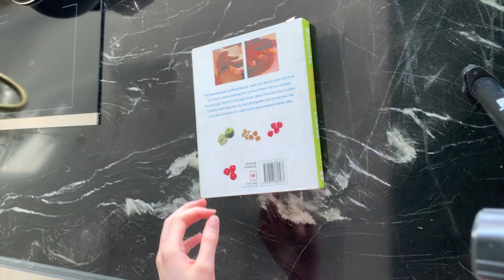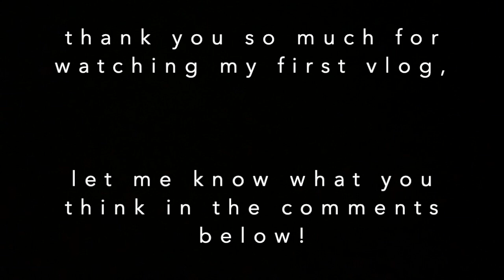vlog #1 | eggs and baked beans * house errands * baking rich devil food's cake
Hey guys!

I’m super excited about sharing my first vlog! I’ve always been a huge fan of aesthetic and silent vlogs, and during the pandemic I thought... why not start my own YouTube channel?

I'll be cooking & baking more in the future, and also working on other stuff too which I'll love to share with you guys in my upcoming vlogs. Till then, stay safe! 💗

CameraㅣiPhone XR
Editing |  iMovie
Music |  cake by the ocean